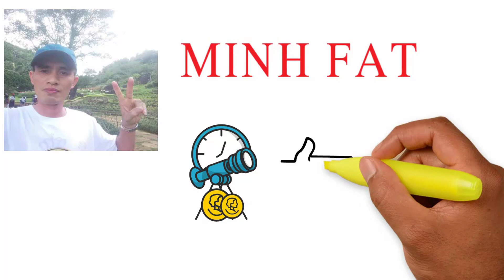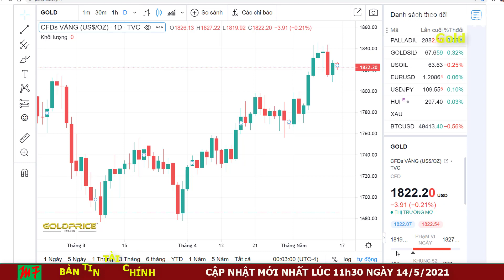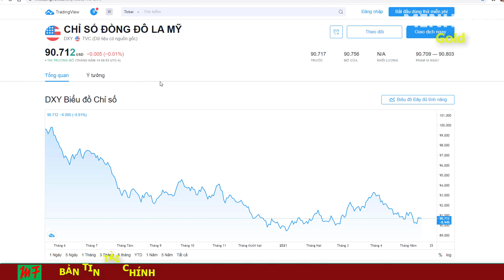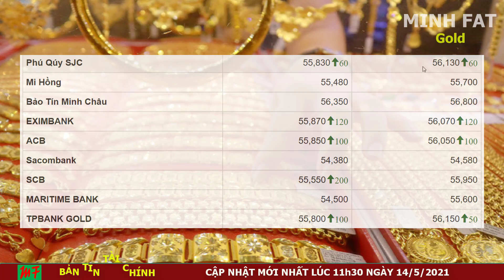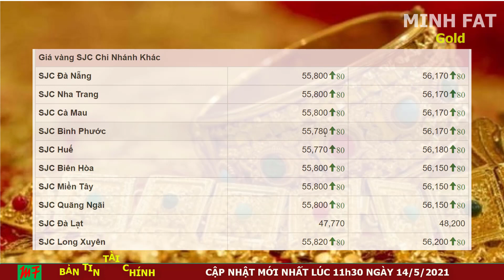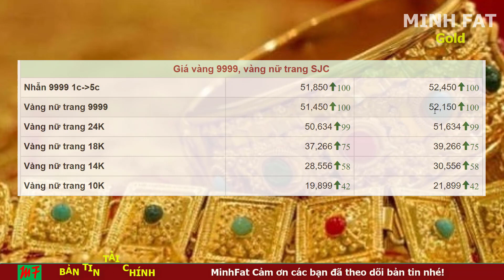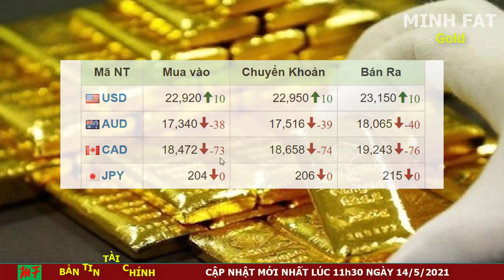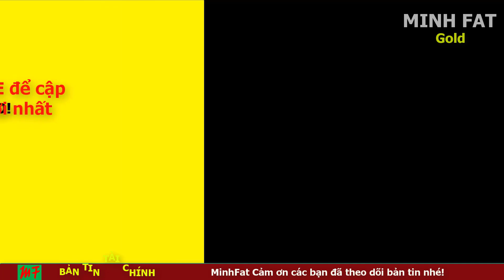Giá Vàng Hôm Nay Ngày 14/5/2021 - Giá Vàng 9999 Đảo Chiều Bật Tăng!